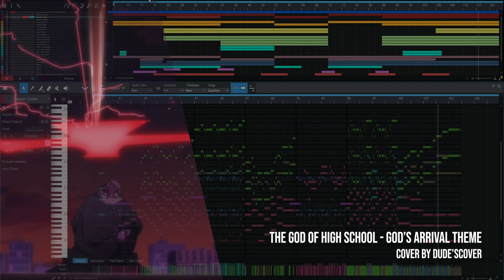The God of High School OST - Grudge Fight / God's Arrival Theme (HQ Cover)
The God of High School Episode 10 & 11 soundtrack: Jin Mori vs Park Ilpyo Theme / The Six vs Nox / God's Arrival Theme

❖ Give me your suggestions for the next anime soundtrack cover in the comment section!

Credits:
❖ Composer/Original Artist: Arisa Okehazama
❖ Cover: Dude'sCover
❖ Anime: The God of High School (갓 오브 하이 스쿨; RR: Gat Obeu Hai Seukul)